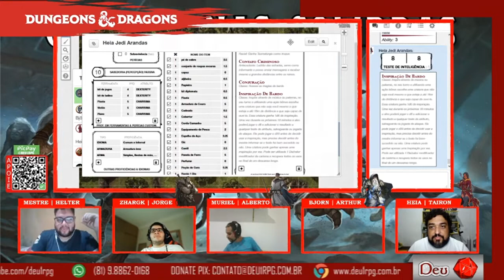APRENDIZ DO BARDO FODÃO | D&D5E